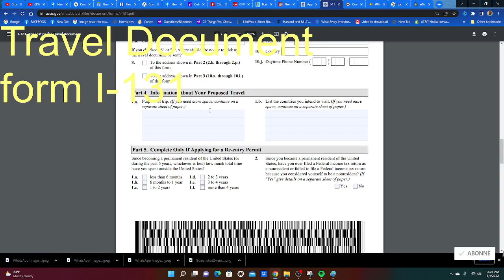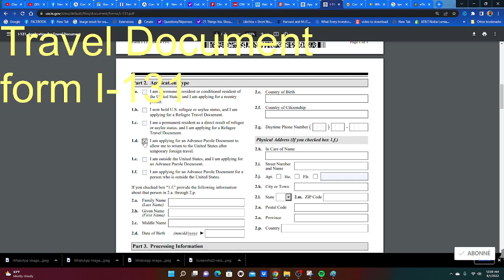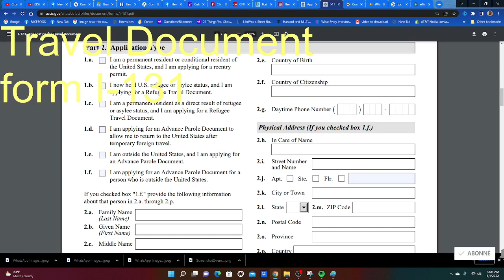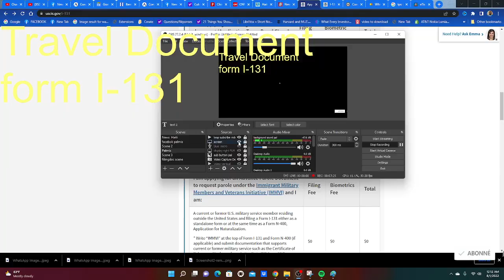Question / Reponse sou Travel Document pou moun ki sou TPS